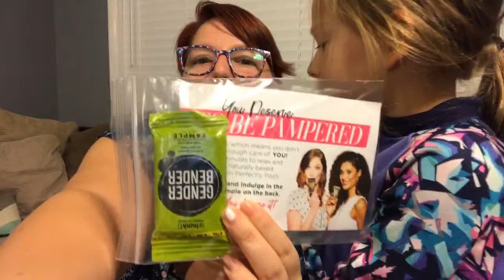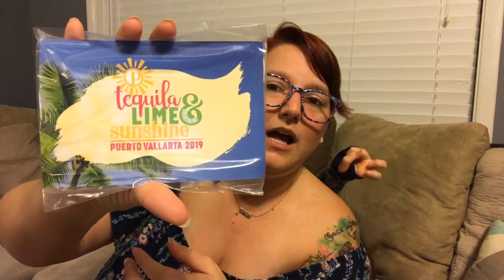What’s In My Box-New Posh Products//Oh My Posh with Ash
What’s in our box today?
Join Junior Posh Consultant, Charleigh, and ME for another episode of What’s In My Box??
For more information on products OR joining my team!

Don't forget, I can ALSO help you book your dream vacation! Disney, Universal, Carnival and so much more, at NO EXTRA Cost to YOU!
Get with me for my current available services!